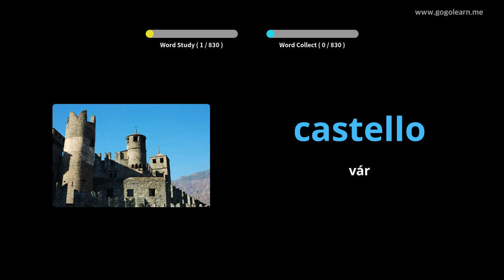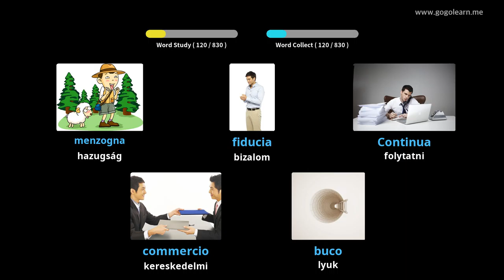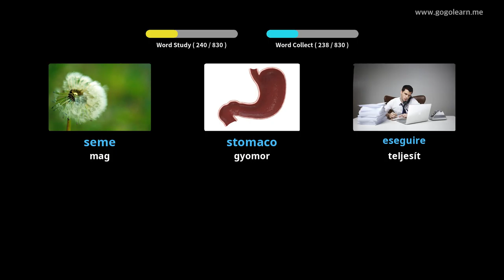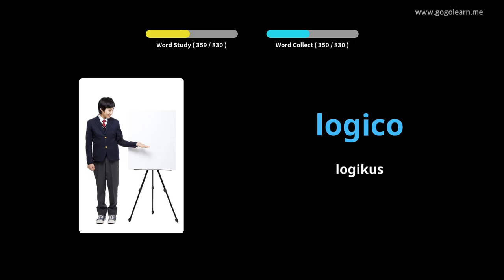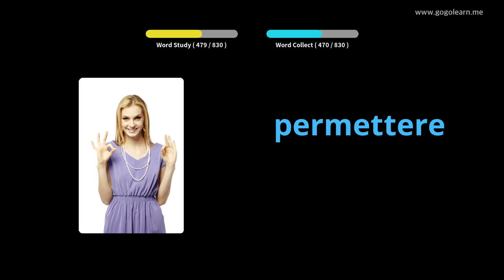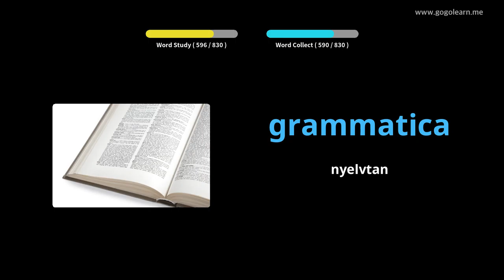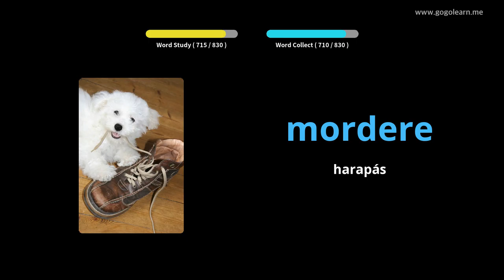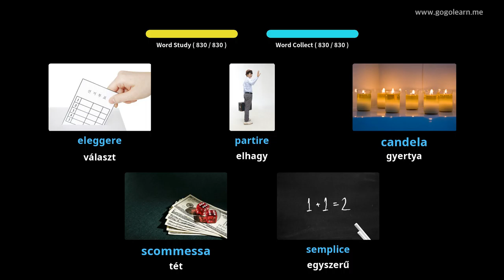Olasz szókincs Középiskola | Golearn